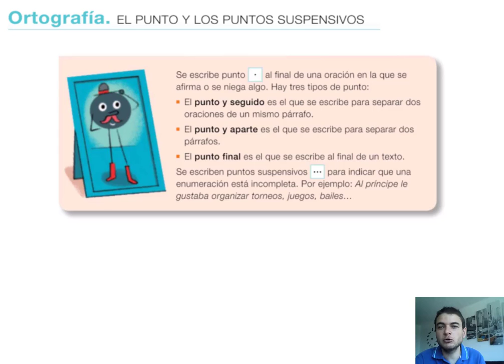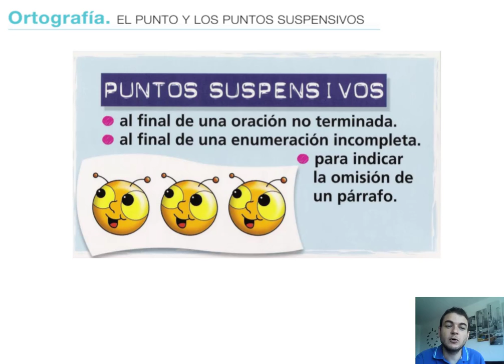Puntos suspensivos. Lengua, 4º Primaria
Para poder practicar con el juego que aparece en el vídeo, visita . Recuerda utilizar Internet Explorer/Edge para visualizar el juego (hecho en Flash).

Los puntos suspensivos son un signo de puntuación formado por tres puntos, uno detrás de otro, que significan...

En este vídeo descubriremos qué significan los tres puntos y su uso correcto.